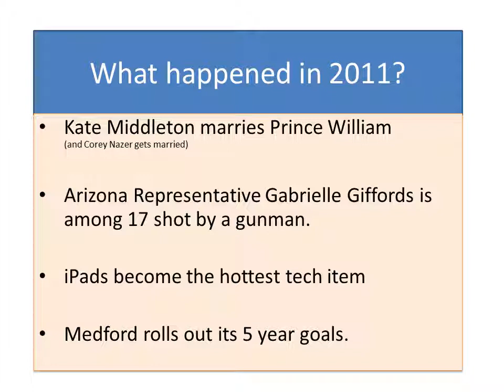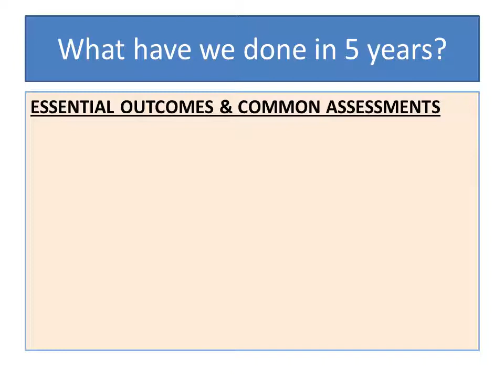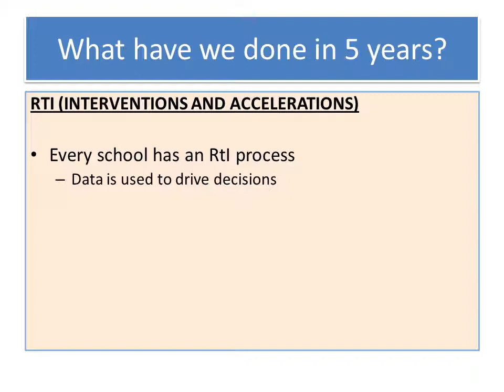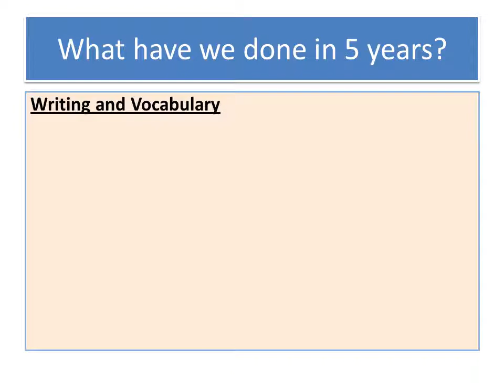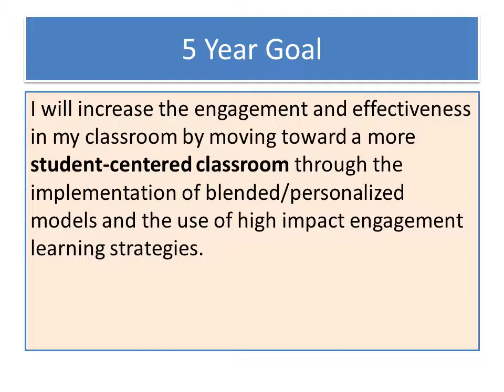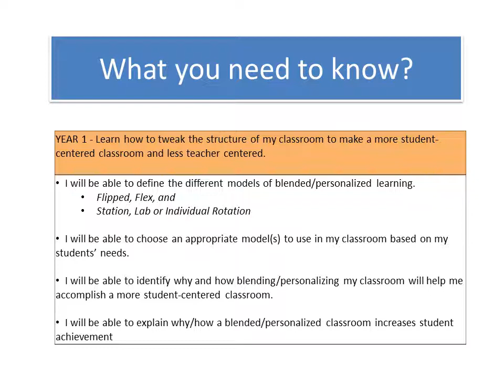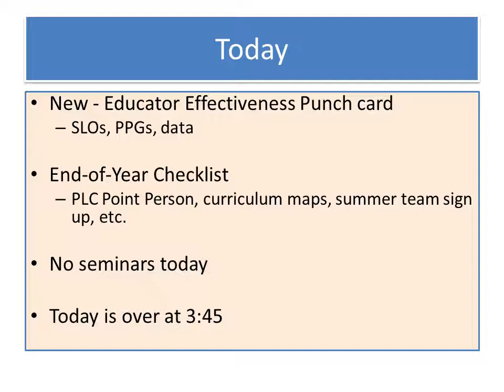April2017 PLC videoa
Getting ready for the end of the 2016-17 school year and a look at our next 5 year goal.